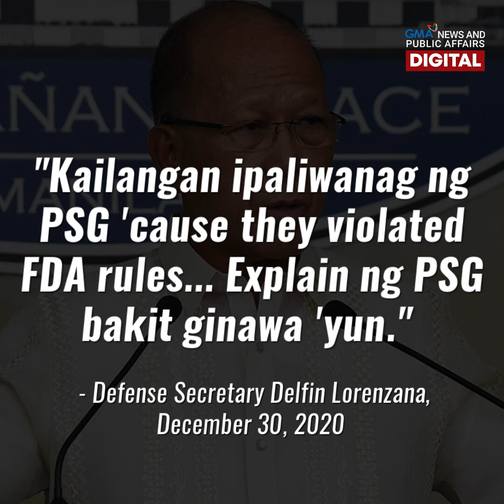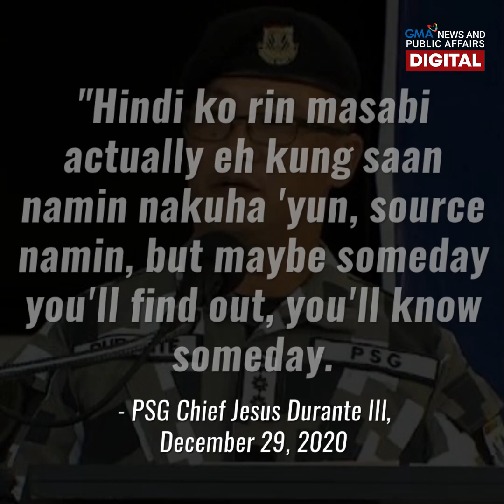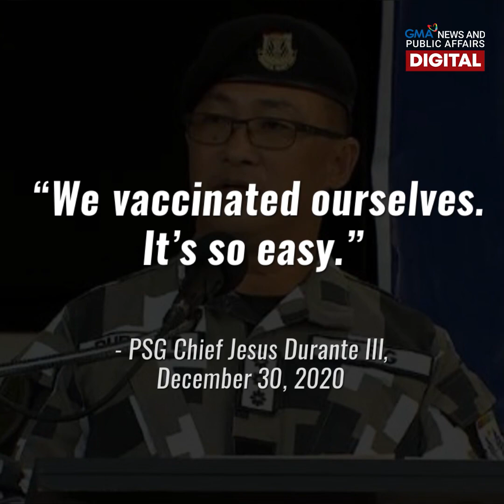GMA News Feed: PSG Covid-19 vaccine, smuggled?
“Yes, smuggled kasi hindi authorized.”

Ito ang pahayag ni Defense Secretary Delfin Lorenzana kaugnay sa COVID-19 vaccine na ginamit sa mga miyembro ng Presidential Security Group. Ayon din sa Bureau of Customs, wala silang record ng pumasok na vaccine sa bansa kaya’t maaaring maharap sa smuggling case ang mga ilegal na nagpasok nito. Ang iba pang detalye kaugnay rito, alamin sa video.